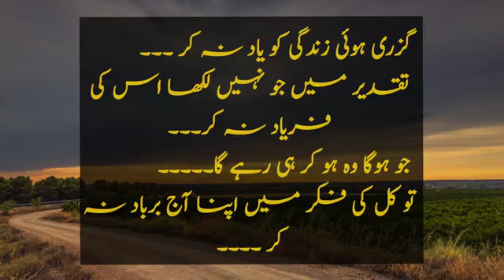Un logo k Liye kaamyaab bano Jo tmhen/ Bill Gates/ inspirational quotes/be successful for those who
Assalamualaikum. Today I upload a video about Bill Gates quotes, be successful for those who follow you, which inspire you alot in your life journey, motivational quotes which motivated you to do best in your life. and achieve success. inspirational quotes, healing quotes, Bill Gates quotes. hope u like it .